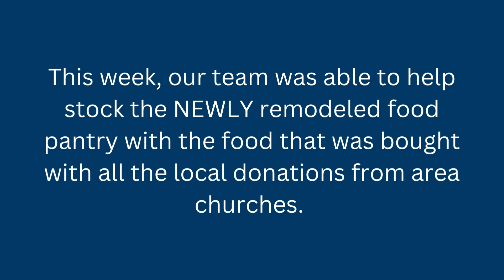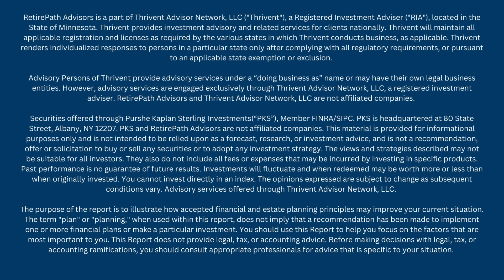Helping stock the LifeHouse food pantry!